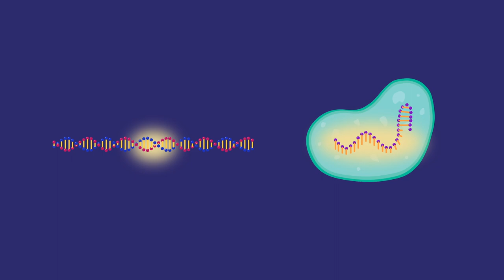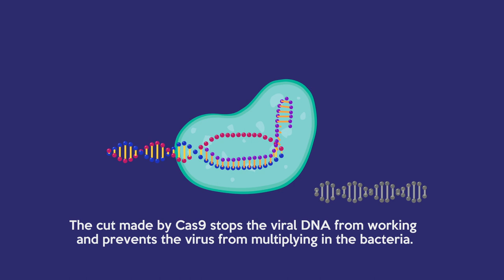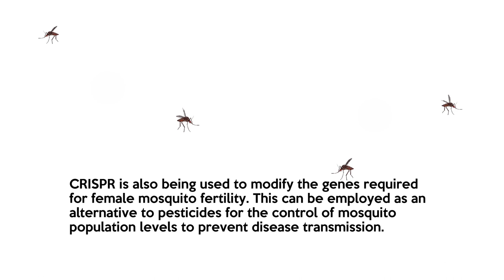Using CRISPR at Pirbright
Animation showing how the CRISPR/Cas9 gene editing technology works and how it is being used to progress viral disease research at Pirbright.